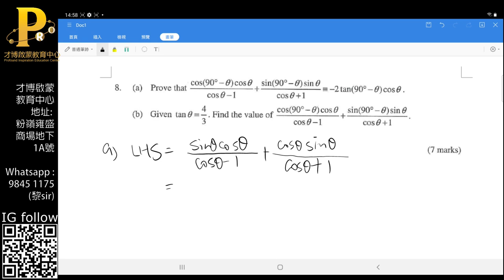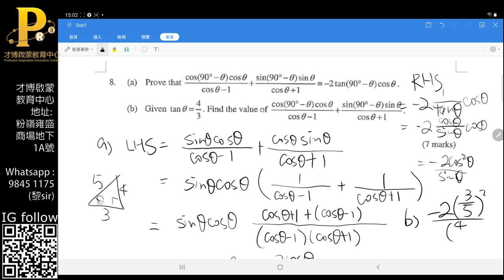F3 Maths Tang Hin 2nd term exam P1 Q8 Trigo